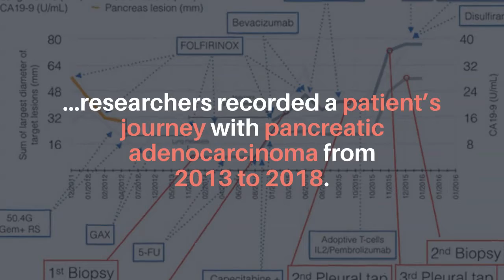Oncotarget: Dynamic Changes Throughout Pancreatic Cancer Treatment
Abstract:
This manuscript follows a single patient with pancreatic adenocarcinoma for a five year period, detailing the clinical record, pathology, the dynamic evolution of molecular and cellular alterations as well as the responses to treatments with chemotherapies, targeted therapies and immunotherapies. DNA and RNA samples from biopsies and blood identified a dynamic set of changes in allelic imbalances and copy number variations in response to therapies. Organoid cultures established from biopsies over time were employed for extensive drug testing to determine if this approach was feasible for treatments. When an unusual drug response was detected, an extensive RNA sequencing analysis was employed to establish novel mechanisms of action of this drug. Organoid cell cultures were employed to identify possible antigens associated with the tumor and the patient’s T-cells were expanded against one of these antigens. Similar and identical T-cell receptor sequences were observed in the initial biopsy and the expanded T-cell population. Immunotherapy treatment failed to shrink the tumor, which had undergone an epithelial to mesenchymal transition prior to therapy. A warm autopsy of the metastatic lung tumor permitted an extensive analysis of tumor heterogeneity over five years of treatment and surgery. This detailed analysis of the clinical descriptions, imaging, pathology, molecular and cellular evolution of the tumors, treatments, and responses to chemotherapy, targeted therapies, and immunotherapies, as well as attempts at the development of personalized medical treatments for a single patient should provide a valuable guide to future directions in cancer treatment.

To date, this research paper has generated an Altmetric Attention Score of 36. The Altmetric Attention Score provides an at-a-glance indication of the volume and type of online attention the research has received.

Keywords - pancreatic cancer, genomic instability, organoids, epithelial-mesenchymal transition

About Oncotarget

or connect with